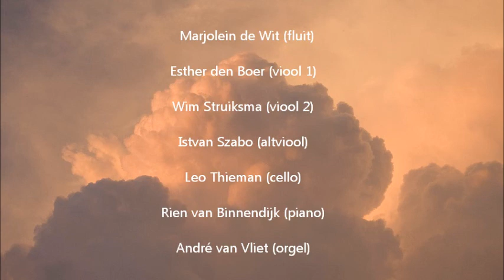Hoe leit dit Kindeke hier in de stal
Improvisatie op een bekend Kerstlied door Rien van Binnendijk, uitgevoerd tijdens een concert in de winter van 2006.
De foto's, genomen op 28 juli 2008 tijdens een naderend onweer, roepen de sfeer op van Oudhollandse meesters.